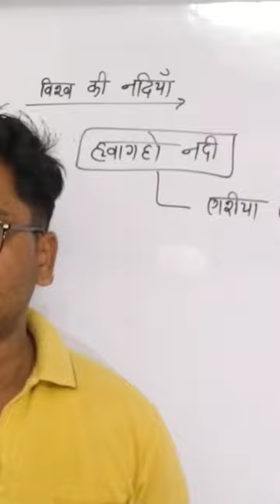February 10, 2023